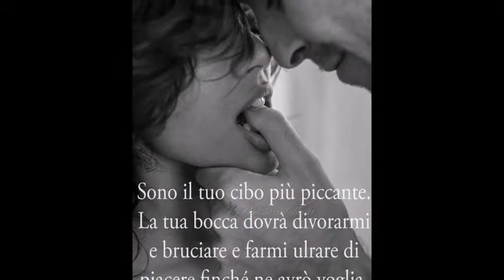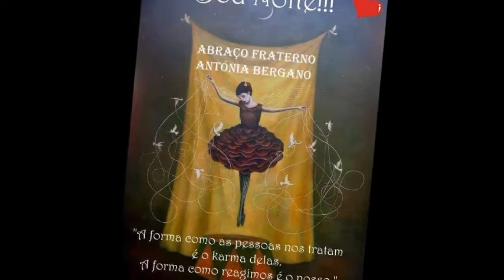ALGUMAS DAS MINHAS FOTOS!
As minhas fotos..